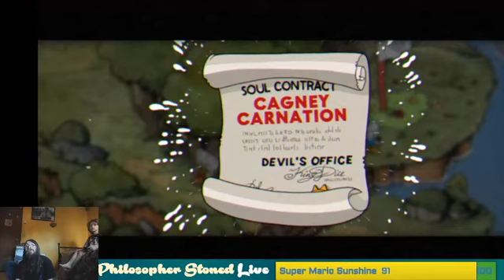Cuphead EX Move Glitch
Well...we beat the boss... :|